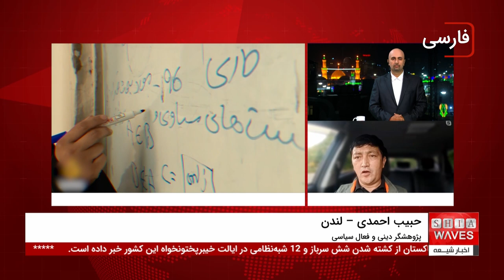سیاست‌های زن‌ ستیزانه طالبان زیر ذره‌بین: گفتگوی ویژه با کارشناس حقوق بشر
سیاست‌های زن‌ ستیزانه طالبان یکی از چالش‌های بزرگ حقوق بشری در جهان امروز است. از زمان بازگشت طالبان به قدرت در افغانستان، زنان به طور سیستماتیک از حقوق اساسی خود مانند حق آموزش، اشتغال، و مشارکت در عرصه‌های اجتماعی محروم شده‌اند.
 قوانین سختگیرانه‌ای مانند "امر به معروف و نهی از منکر" زنان را عملاً از صحنه زندگی عمومی حذف کرده و جامعه افغانستان را به یکی از تاریک‌ترین دوران‌های خود برده است. این اقدامات از سوی نهادهای بین‌المللی به عنوان نقض آشکار حقوق زنان و آپارتاید جنسیتی شناخته شده و محکوم شده‌اند.

در گفتگوی اختصاصی با کارشناس مسائل حقوق بشری، بررسی می‌کنیم که آیا این سیاست‌های زن‌ ستیزانه طالبان قابل تغییر هستند یا نه.
چه اقدامات بین‌المللی می‌تواند طالبان را تحت فشار قرار دهد؟ آیا تحریم‌ها و قطعنامه‌های جهانی به تنهایی کافی هستند؟ نظر شما در این مورد چیست؟ برای شنیدن تحلیل‌های کارشناسی بیشتر و پاسخ به این پرسش‌ها، گفتگوی کامل را در ویدئوی جدید ما تماشا کنید.
 شما فکر می‌کنید چه راهکاری برای حمایت از زنان افغانستان موثرتر است؟

ویدیوهای مرتبط